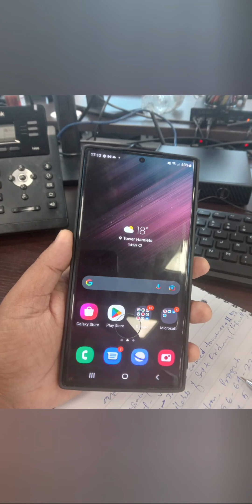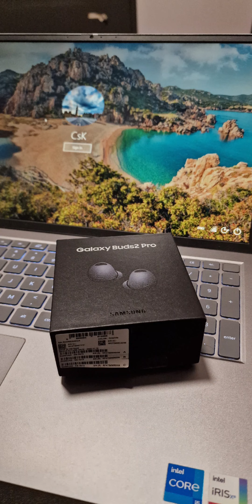My Phone | S 22 Ultra | Samsung | Galary Buds2 Pro | A few clicks by S22 | explooringunseen_ck3781